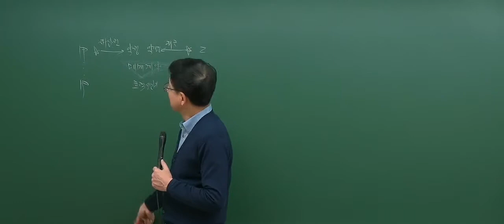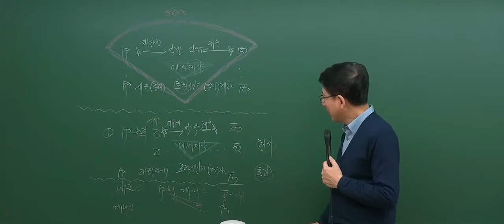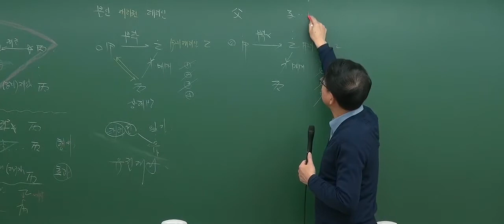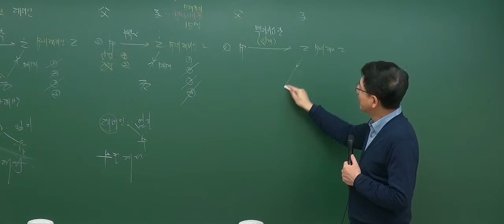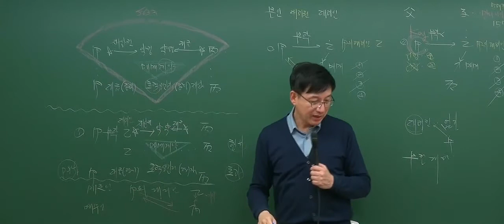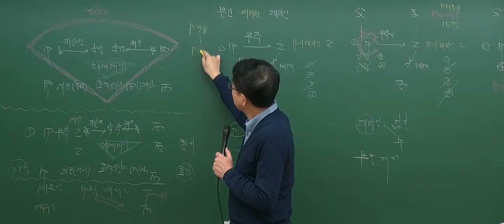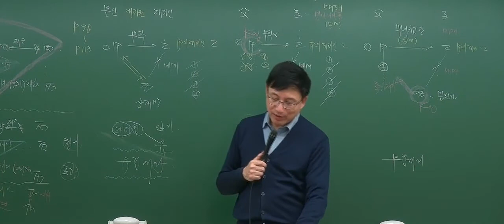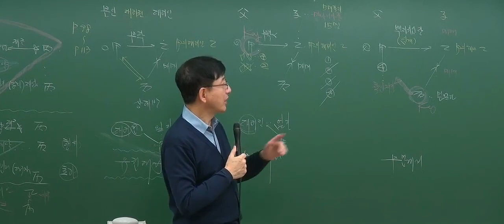[2017기본_3회1강] 공인중개사 강의_민법(이종근)_ 대리제도 (P.94)